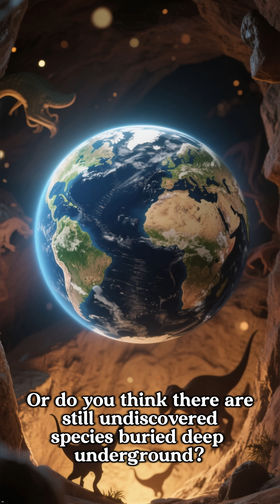Jurassic Giants 2: Dinosaurs, Fossils & Forgotten Discoveries!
Step back 150 million years into the Jurassic era! 🦕
Discover the massive dinosaurs that ruled the Earth — like the Stegosaurus and Diplodocus — and learn how their fossilized remains unlock secrets from the past.
Find out how fossils are formed, the shocking mistakes made by early scientists, and a mystery that still puzzles experts today…

🔍 Ready to explore? Hit play and join the adventure!